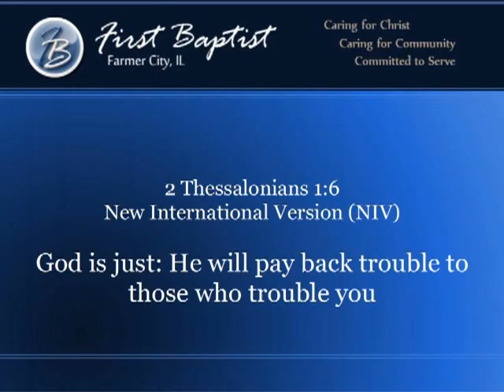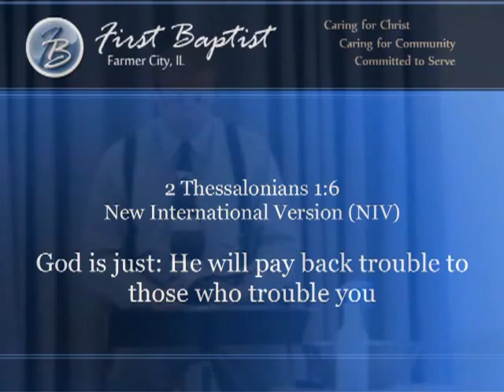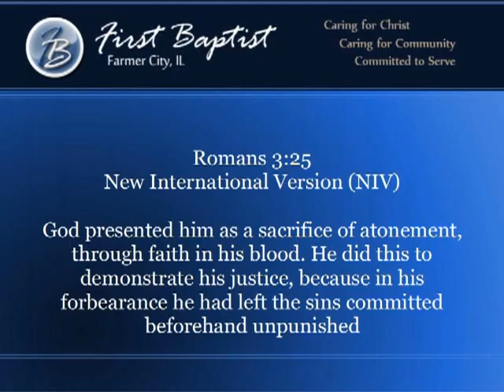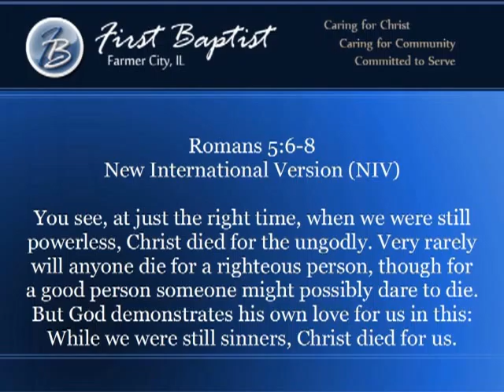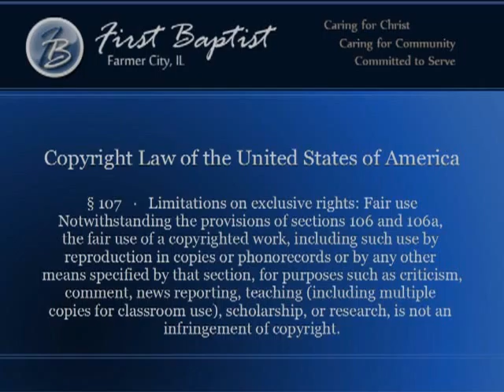Why So Much?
Sermon from March 25, 2012. Pastor Mike talks about why it was necessary for Jesus to die for our sins.